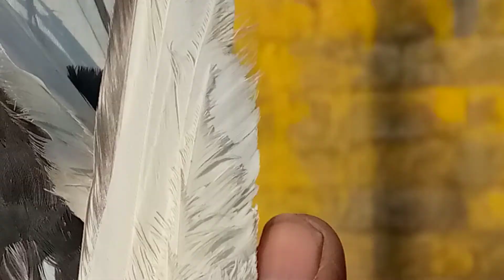Lahore pigeon new Kabotar pakra 03094700071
Lahore pigeon